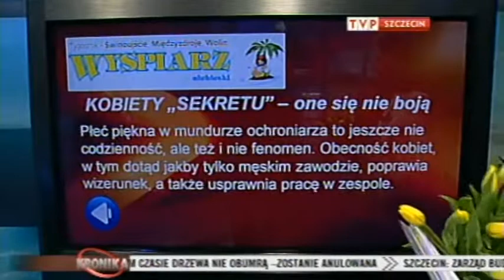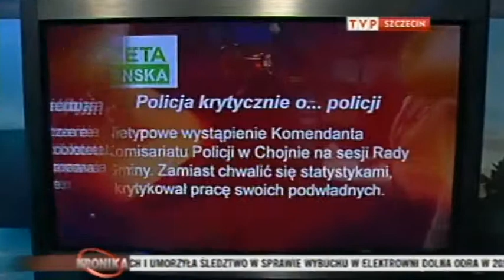Przegląd prasy (TVP Szczecin) z dn. 08 03 2012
Materiał udostępniony przez TVP Szczecin.